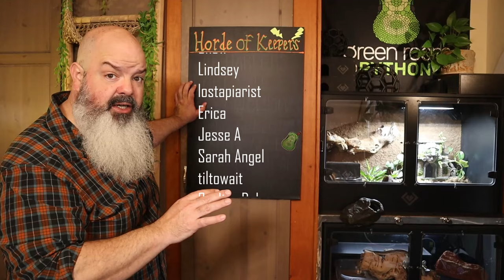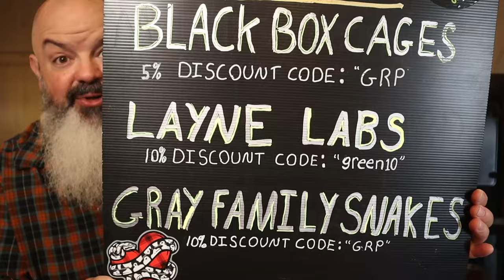New Snake Keepers Get These Things All Wrong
Here's a list of 7 things I've been seeing lately that seem to be confusing for people about ball pythons and other snakes. Hopefully this helps clear things up for some new snake keepers.

CHANNEL SPONSORS - these companies help out the Green Room and are highly recommended:

FAHLO bracelet that tracks an animal and helps save wildlife.

CAGING:
SNAKE FOOD:
SETUP:
EQUIPMENT:
SwitchBot Bluetooth Thermometer/Hygrometer (Amazon Link)
Water Sprayer (Amazon Link)
ENRICHMENT
VIDEO EQUIPMENT
Lighting (Amazon Link)
MISCELLANEOUS:

Mailbox:
Green Room Pythons
3727 W. Magnolia Blvd
Box 250